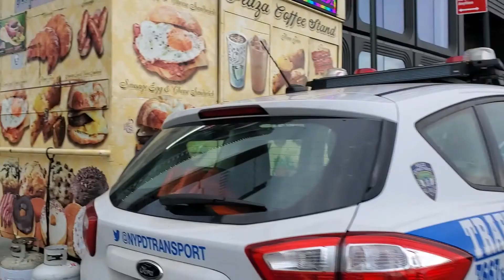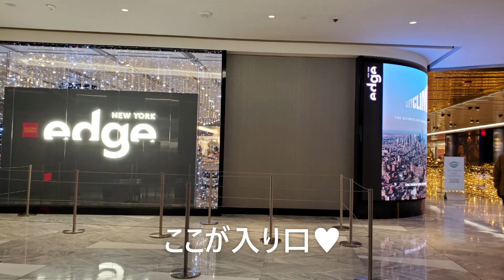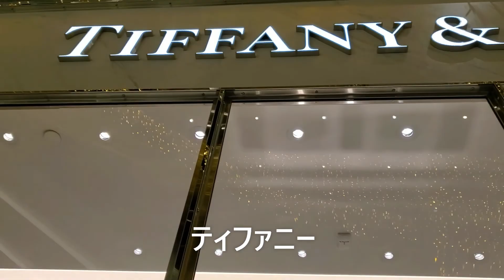NYC #1 Hudson Yards & Vessel New York NY アメリカ生活 ニューヨーク日帰り旅行 ハドソンヤード ベッセル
アメリカ　ニューヨーク州ニューヨークの風景を撮ったゆるーい動画です。
It is a movie that took the scenery of New York NY in the United States.